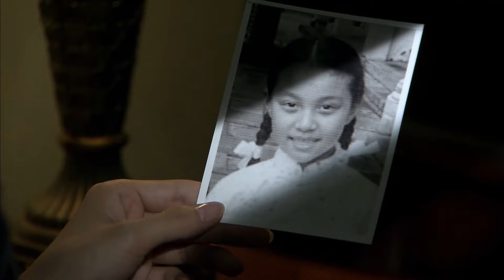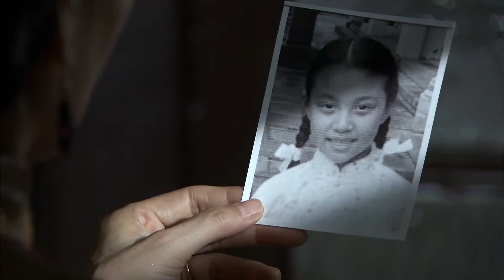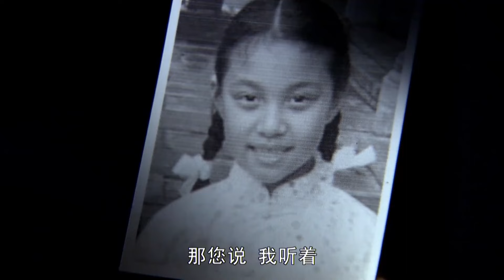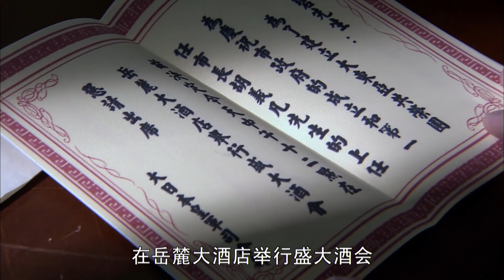【谍战剧】魅影迷情 23丨主演:于震、陆玲、车永莉、杨猛、郭铁城、陈丽娜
该剧讲述了一对姐妹花特工与日本特务斗智斗勇，成功粉碎日寇大规模杀伤武器阴谋的故事
更多精彩好剧：